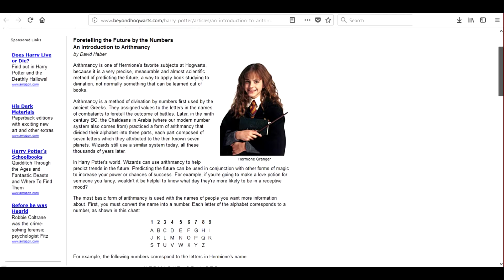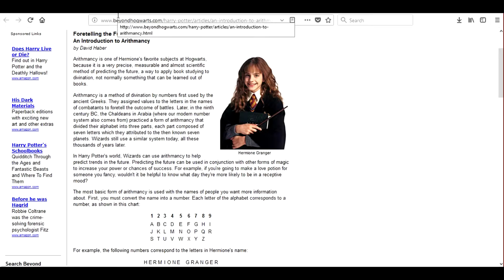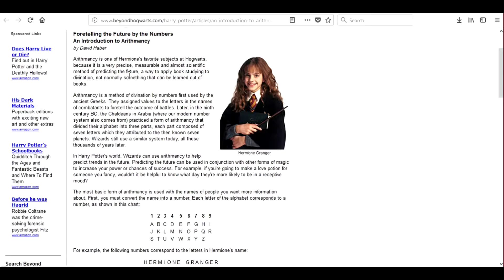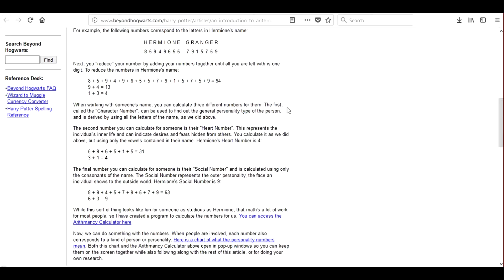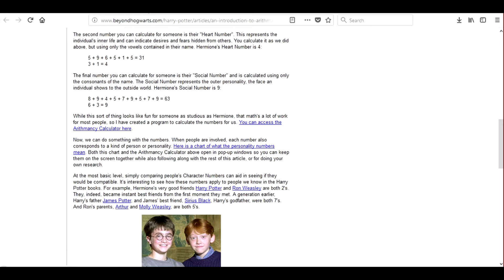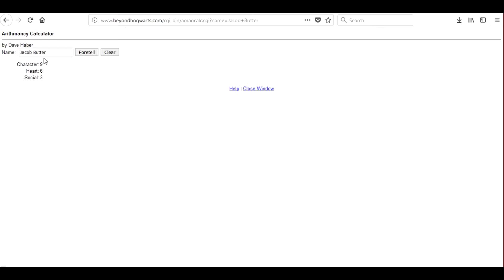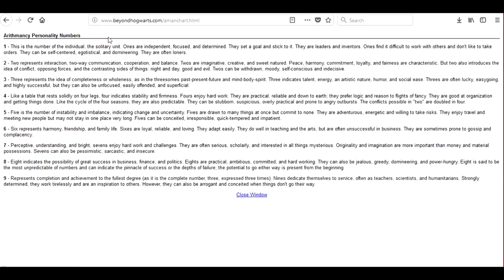Harry Potter Arithmancy Calculator ft. PhoenixDiamonite